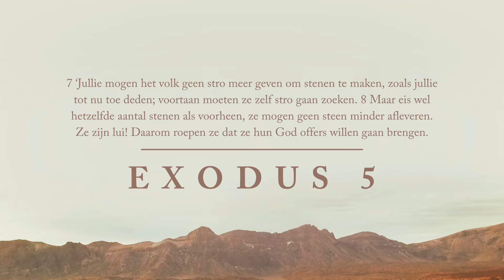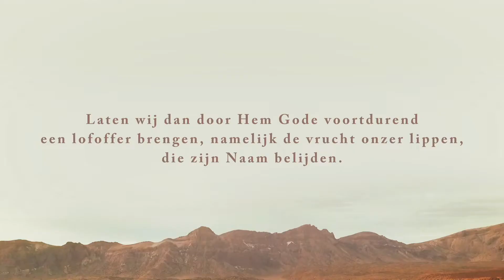Exodus - Free To Worship | Pastor Shelton Telesford | Chapel Avenue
Exodus - Free To Worship | Shelton Telesford | Chapel Avenue